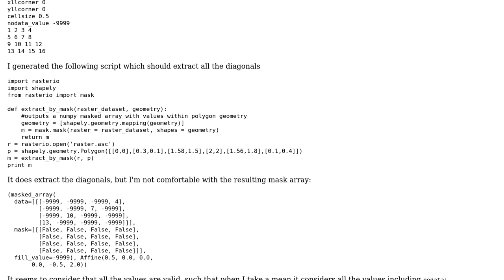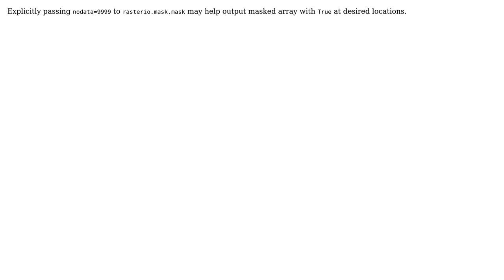GIS: rasterio mask method (2 Solutions!!)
GIS: rasterio mask method

With thanks & praise to God, and with thanks to the many people who have made this project possible! | Content (except music & images) licensed under CC BY-SA | Music | Images & others | With thanks to user user32882 user snowman2 user PolyGeo user Pateheo and the Stack Exchange Network Trademarks are property of their respective owners. You are responsible for your own actions.